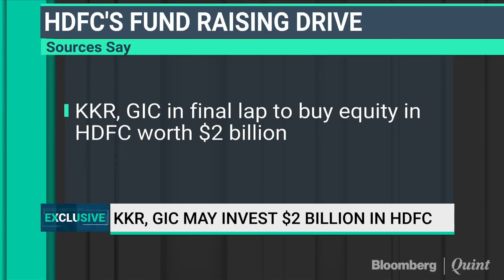KKR, GIC Lead Talks To Buy $2-Billion Stake In HDFC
A consortium of investors led by private equity firm KKR and Singapore’s sovereign wealth fund GIC is in final stages of talks to acquire up to $2 billion stake in HDFC. Here's Yatin Mota with more details on the BloombergQuint Exclusive.